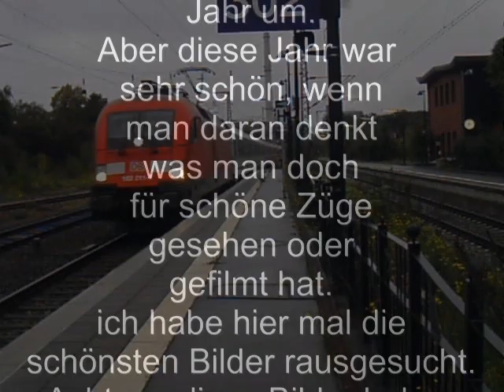abschied 2010(verspätung wegen Problemen)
Jaa hier ist dann auch meinabschieds video von 2010.
2010 war das Jahr!!
Aber 2011 wird besser;) hoffe ich aufjedenfall:D:D
Es werden auch wieder videos aus Kreiensen kommen, aus Uelzen, Hannover, Hamburg-Harburg und ein, zwei videos bleiben noch geheim.:)
naja aber eins ist klar: ich hoffe ihr habt,